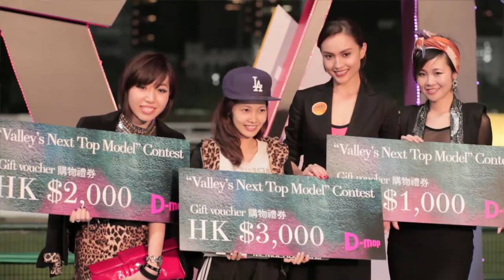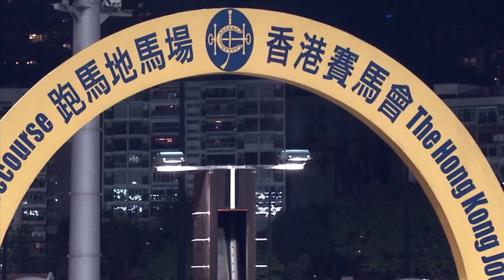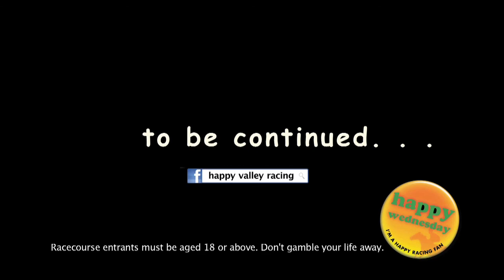Finding Happy Wednesday - Episode 6 (Season 2)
This week, with Natalie outta town, Sarika and Justin take in all the fashionistas at the races for Fashion Styles The Valley. Sarika also discovers jockey Colm O'Donoghue.